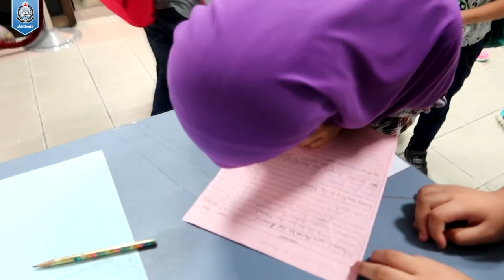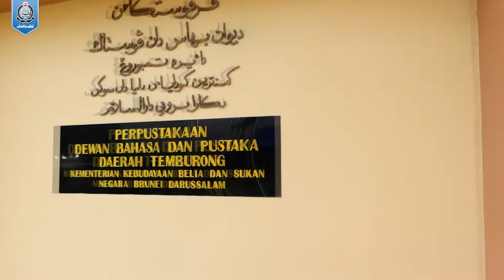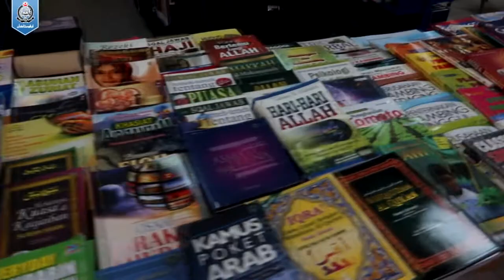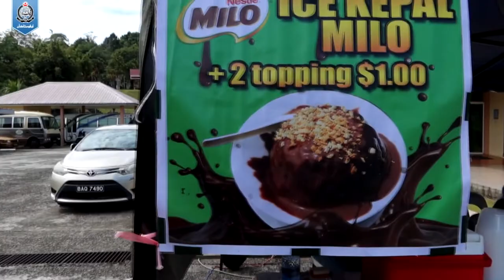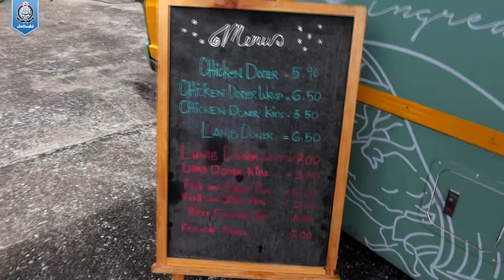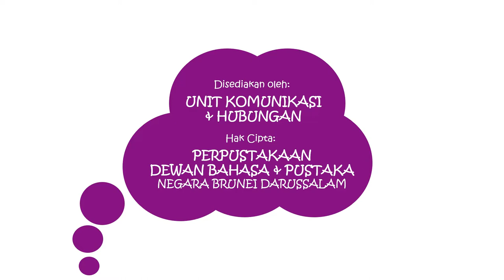Liputan | Ahli Perpustakaan DBP Pusat melawat Perpustakaan DBP Temburong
Pada 19hb September 2020, sebahagian daripada ahli Perpustakaan DBP Pusat yang terpilih telah membuat lawatan ke Perpustakaan DBP Temburong bersempena dengan Aktiviti Cuti Persekolahan Penggal III 2020. Kebetulan pada hari lawatan tersebut, Perpustakaan DBP Temburong sedang mengadakan jualan dari boot kereta di kawasan perkarangan Perpustakaan.